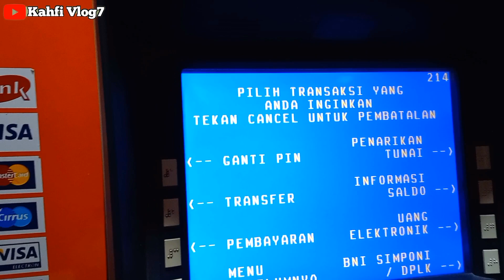CEK SALDO PKH BPNT TAHAP 2 MALAM HARI 28 FEBRUARI 2024 LANGSUNG DI ATM BNI ADA SALDO MASUK ???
Bpnt
Pkh
info pkh
info bpnt
bansos
pip
kjp plus
klj
info cek saldo pkh termin 2 & 3 februari 2024
info cek saldo pkh termin 3 & 4 februari 2024
info cek saldo pkh termin 4 & 5 februari 2024
info cek saldo pkh termin 5 & 6 februari 2024
info cek saldo pkh termin 6 & 7 februari 2024
info cek saldo pkh bulan februari 2024
pkh bni
pkh mandiri
pkh bsi
pkh btn
pkh bri